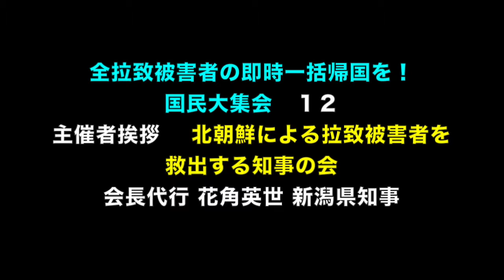【花角英世 新潟県知事】全拉致被害者の即時一括帰国を！国民大集会 １２ ひとこと 北朝鮮による拉致被害者を救出する知事の会会長代行 砂防会館 2018:9:23